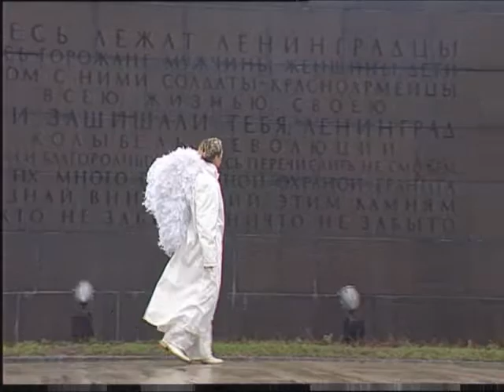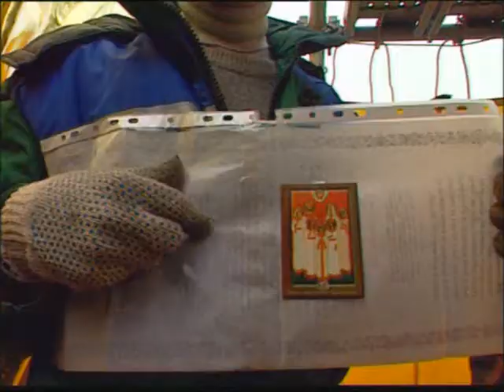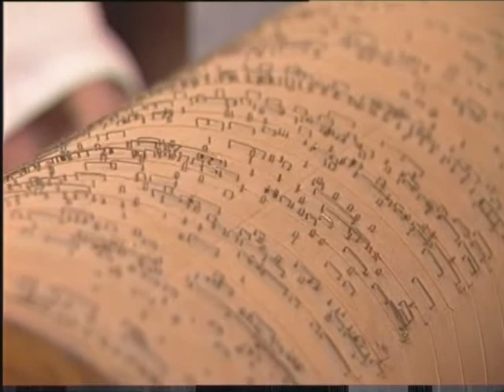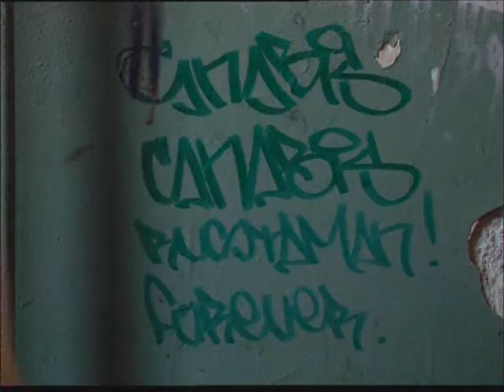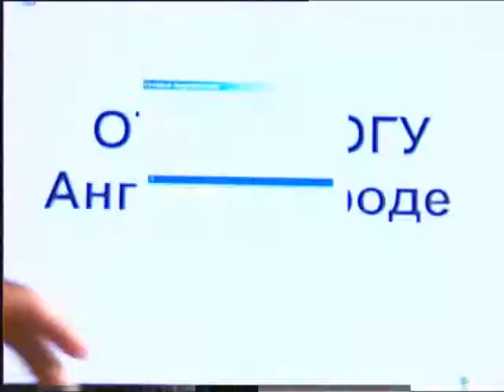"Ангел в городе№3", очерки петербургской жизни накануне 300-летия города, серия 3. (2003)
В третьей серии цикла "Ангел в городе" "Мастерской Игоря Шадхана" участвуют космонавт, дважды Герой Советского Союза Георгий Гречко, семья эрмитажных работников, монтажник- установщик Ангела на шпиле Петропавловского собора, художница В.Т Бендингер .
"Ангел в городе", очерки петербургской жизни накануне 300-летия города, серия 3. (2003)